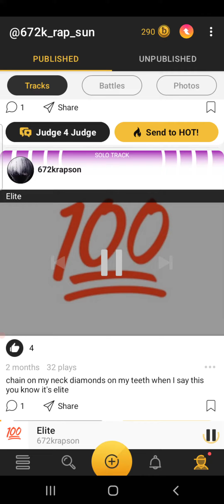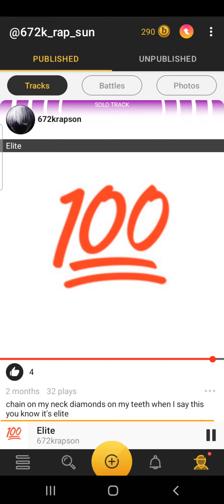672k rap son- elite (Official Audio)